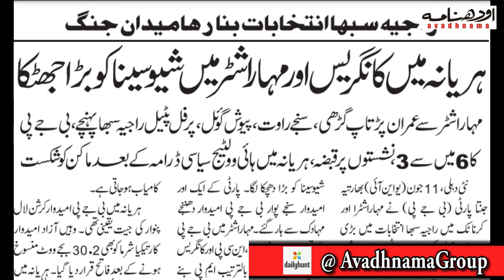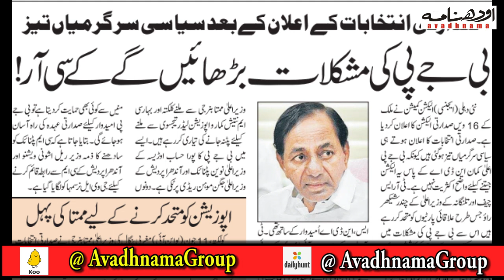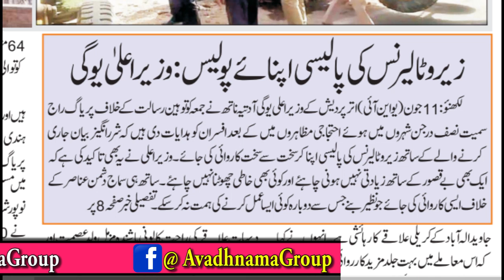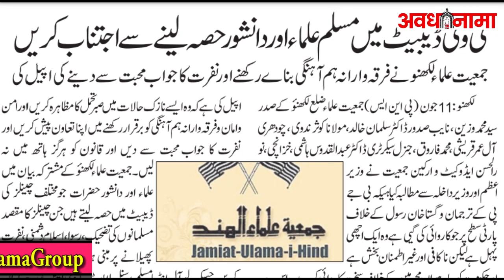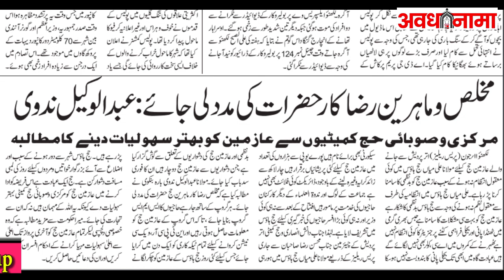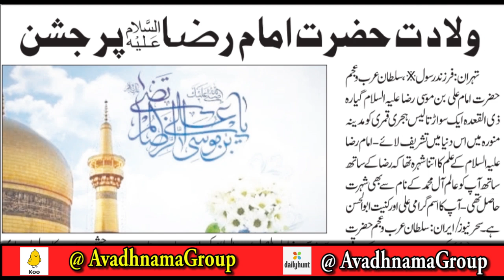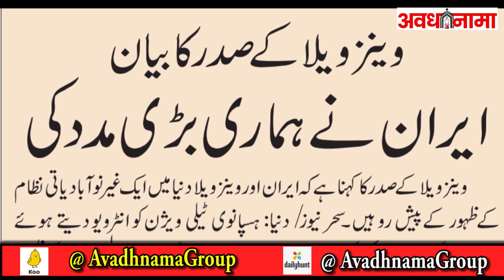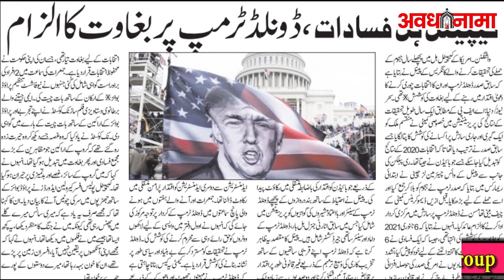UP में CM योगी सख्त,अधिकारियों को दिए ये आदेश | Top News Updates | Avadhnama Urdu Voice Edition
UP मेंCM योगी सख्त,कहा- निर्दोष का न हो उत्पीड़न, लेकिन दोषी एक भी न बचे
देश विदेश की हर बड़ी खबर जानिये इस न्यूज़ बुलेटिन में
CM Adityanath issues stern warning'Leave No Guilty Unpunished': UP CM Yogi Directs Stringent Action Against RiotersBulldozer on mafia will continue, vows CM Yogi day after protests rock UP over Prophet remarksTake stern action, set example': CM Yogi Adityanath tells officials over UP violenceNupur Sharma controversy: 'Will not spare those who disturb peace,' says CM Yogi Adityanath‘Bulldozer action will continue unabated’: Yogi Adityanath assures strict action against rioters
UP News Today LIVE: कई जिलों में पथराव और बवाल के बाद मुख्यमंत्री सख्‍तUP Violence: हिंसा को लेकर CM योगी सख्त, दंगाइयों से नुकसान की भरपाई करने के आदेशUP में बवाल के बाद CM योगी सख्त, कहा- निर्दोष का न हो उत्पीड़न, लेकिन दोषी एक भी न बचे
Action Of CM Yogi AdityanathAaj Ki Taza Khabar, 12 जून, 2022 की बड़ी खबरें और मुख्य समाचार आज की ताजा खबर : Prophet Remarks Row | Avadhnama Voice Edition12 जून 2022 आज की ताजा खबर और मुख्य समाचार हिंदी मेंAaj Ki Taza Khabar: पढ़ें 12 जून 2022 की सुबह की टॉप खबरें और अन्य समाचारताजा खबर : Taza Khabar, 12 जून, 2022 की बड़ी खबरें और मुख्य समाचार. Aaj ki taza khabar 12 June 2022 latest newsToday Latest News, India Hindi News, National and International NewsProtests in several places over ProphetRajya Sabha polls Live UpdatesRajya Sabha Elections 2022 Live Latest News | CM Yogi | UP
Yogi Adityanath की ताज़ा खबरे cm yogi action

cm yogi news,yogi adityanath,international news,national news,local news,uttar pradesh news,